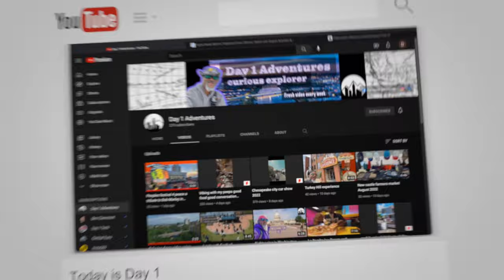This Pennsylvania Airbnb is a Fantasy Come to Life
highlands Haven is a luxurious 4600 square foot stone and cedar mountain home on its own full 1 acre lot. With 6 Beds and 4.5 baths

tablet = Apple iPad mini 6

360 camera = Insta360 X3